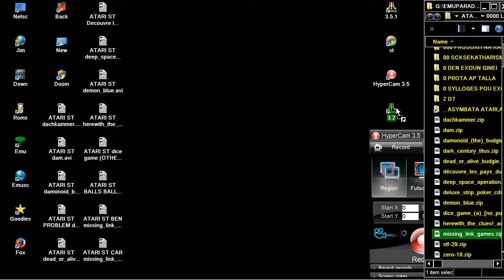ATARI ST CARNAGE missing link games (PROPABLY UNFINISHED) Top Notch STOS STE